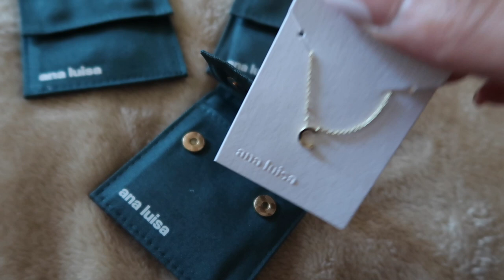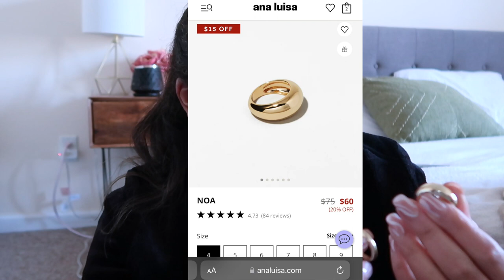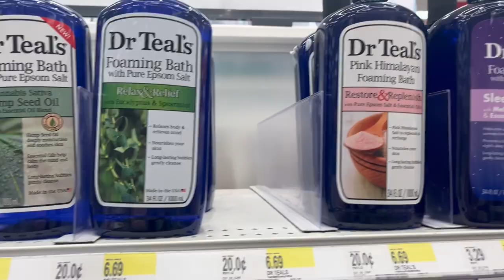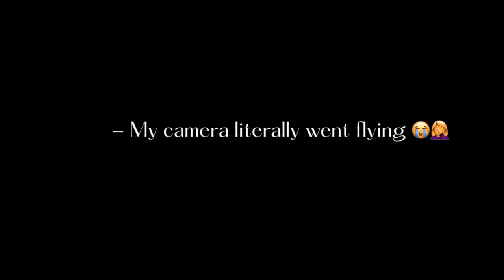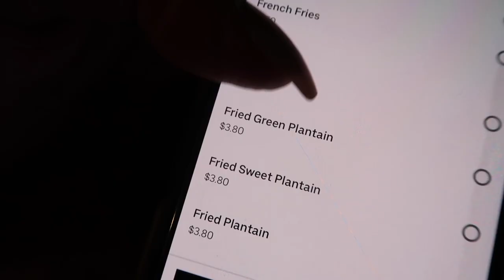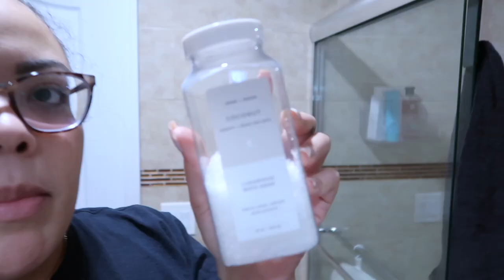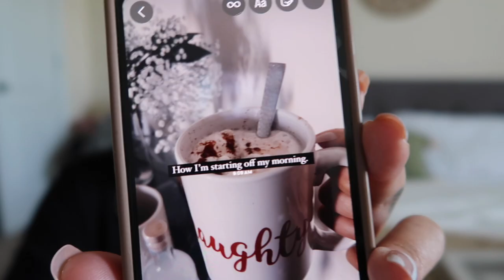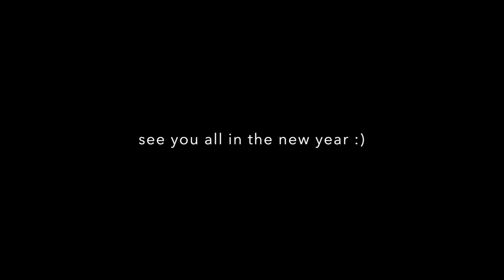last week of the year, * I got emotional *, unboxing gifts, running errands + a day off from nursing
Be sure to Check out Ana Luisa ❤️

Noa ring : Gold Dome Ring - Noa | Ana Luisa Jewelry
Heart earrings : temporarily out of stock
Shae necklace : temporarily out of stock